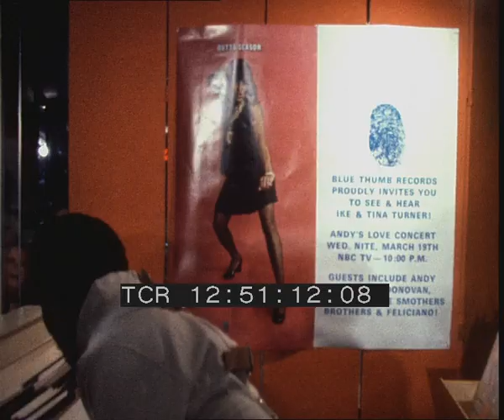Norman Jacob - camicia di forza (negozio dischi)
Girato muto realizzato negli Stati Uniti d'America alla fine degli anni '60 a cura di Antonello Branca.  Norman Jacob balla all'interno di un negozio di dischi indossando la camicia di forza. Le immagini sono state girate per la realizzazione del film Seize the time e contengono una sequenza che ritrae una donna afroamericana che danza.